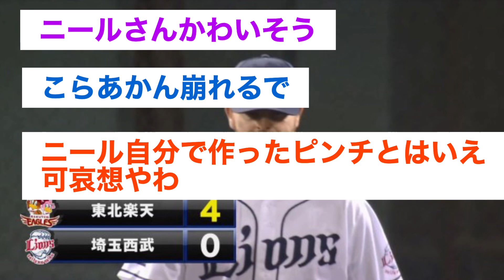西武・山川のエラー謝罪打法ｗｗｗｗ【西武対楽天】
過去に話題となったプロ野球の時事ネタ等を紹介しています。